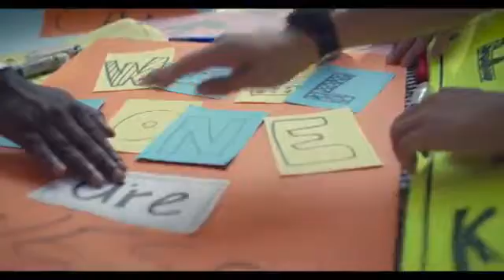OSIM Sundown Marathon 2016 Appreciation Video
Client: OSIM Sundown Marathon
Production Studio: Aceolution Pte Ltd
VO Production and Post Production: Lyra Beins-Stewart
Voiceover Artist: Lyra Beins-Stewart